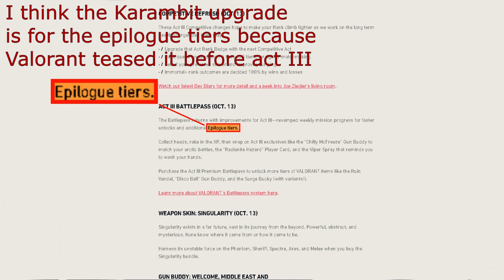*NEW* Valorant Battlepass Epilogue Tiers?! (New Ruin dagger/Karambit upgrade) ACT 3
With the new upcoming Battle pass Epilogue tiers/extra tiers, we are going to get an upgrade for the Battle pass Karambit dagger!
Edit: I just made a new video about the Epilogue tier rewards